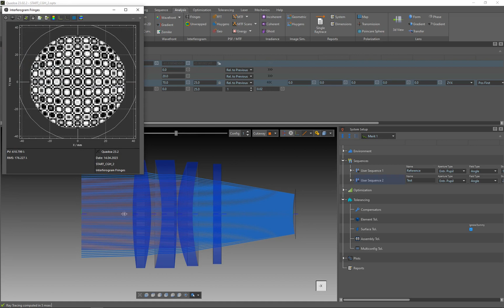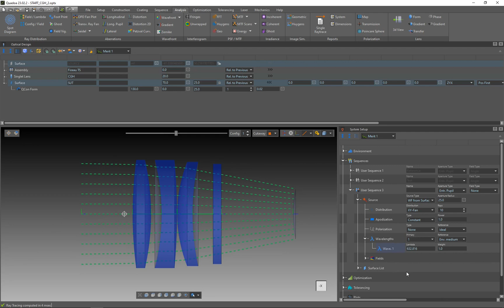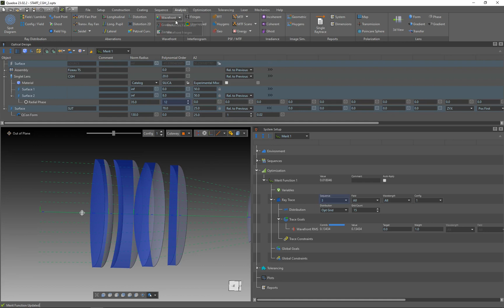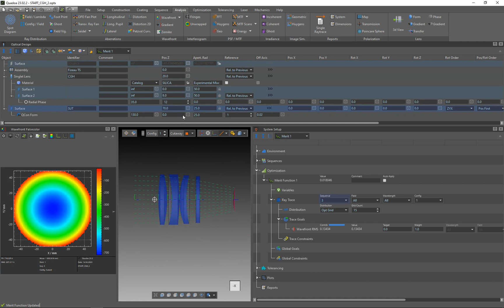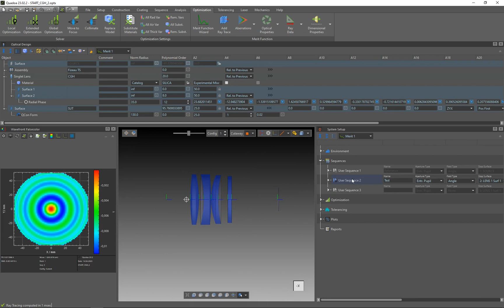Optimization: CGH Optimization - Optical Design Software Quadoa Optical CAD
Optimization of a computer generated hologram (CGH) for the interferometric testing of aspheres.
This tutorial shows how to optimize the phase function of a CGH with source type "From Surface" that emits rays perpendicular to the aspheric surface.